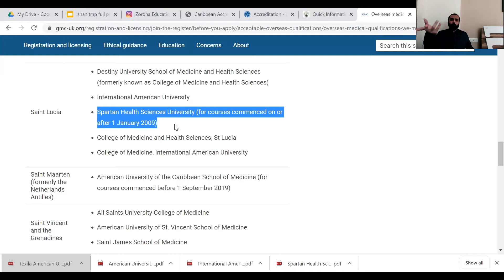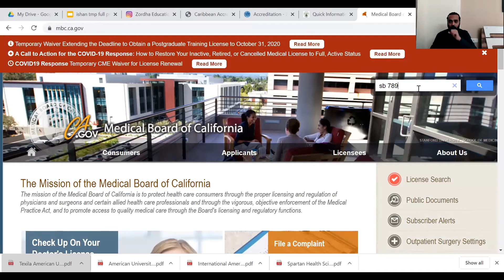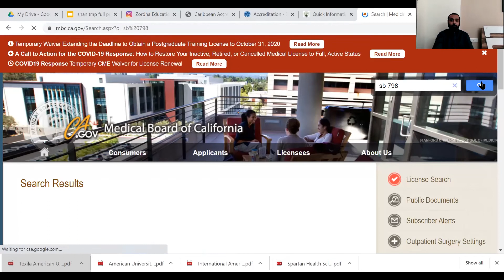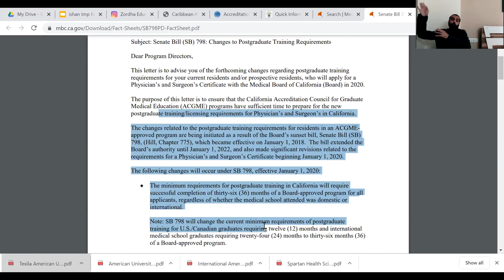Truth about California Medical Board & Spartan Health Sciences University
Graduates of Sartan Health Sciences University TheBestMBBSCollege are eligible to practice as a doctor in Carifornia.
Infact there are more than 5 Spartan graduates who are currently practicing as doctors in California.

and search for senate bill 798 to download the same from California Medical Board Website

Quoting verbatim from California Medical Board Senate Bill 798
In addition, SB made changes to the process for recognizing international medical schools.
Beginning January 1, 2020, the Board will recognize an international medical school as
meeting the educational requirements for a PTL/licensure, if the school is listed on the
World Federation for Medical Education (WFME) and the Foundation for Advancement of
International Medical Education (FAIMER) and Research World Directory of Medical
Schools joint directory or the World Directory of Medical Schools.